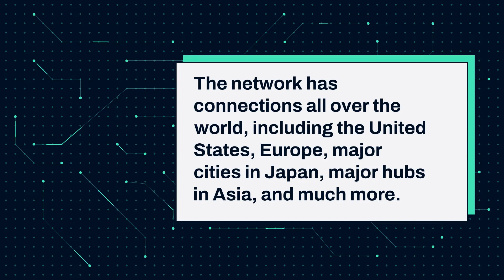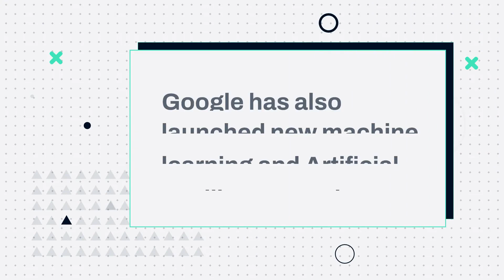What Is Google Cloud Platform? | Upskill with Winsple Learning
In this video, we have talked about "Cloud Computing."  You might have many questions regarding it, so In this video, we have cleared basic cyber security. So we hope you guys will like the video.
What Is Google Cloud Platform?
Cloud computing: Google Cloud Platform.
For more information about Winsple courses,